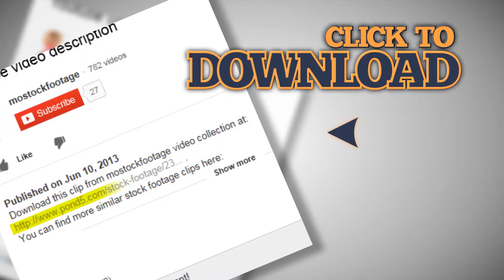灰色の背景に（ヒューム、レーク）を吸う。ショットの外に発射。。素材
ビデオクリップを見ていただきありがとうございます 灰色の背景に（ヒューム、レーク）を吸う。ショットの外に発射。